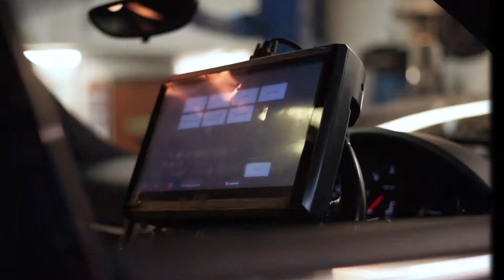Porsche Cayenne Servicing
Saving another customer BIG on servicing vs. the main dealer.

We just gave this Porsche Cayenne a Brake Service alongside an Oil and Oil Filter Service. Our prices are often offer much better value vs. the main dealer, even though we use the same parts and service routines.